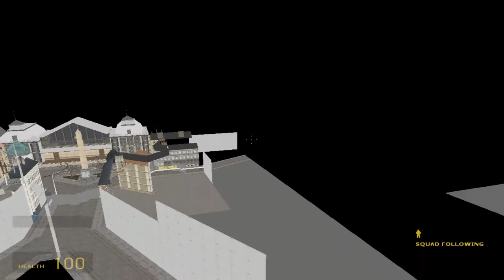Half-Life 2-Library Of Leak Maps Part 5